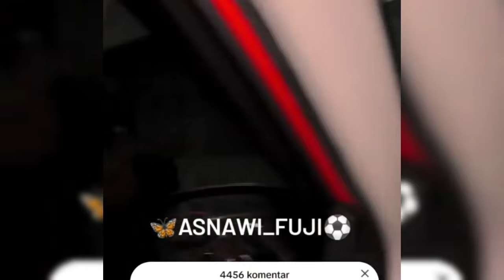BUKAN RAFFI AHMAD NAMANYA JIKA TIDAK BERHASIL MEMBUAT KEHEBOHAN BEGINI RESPON ATTA HALILINTAR